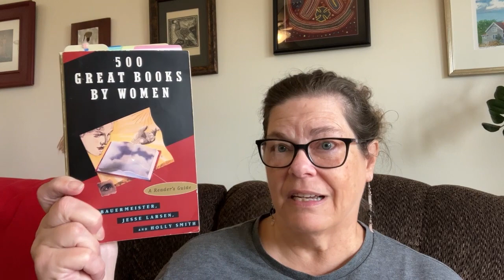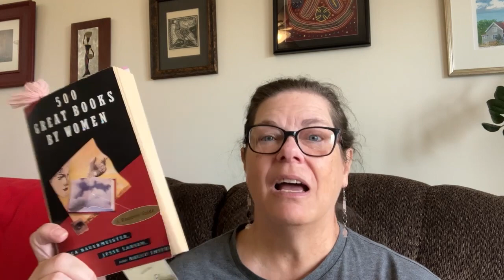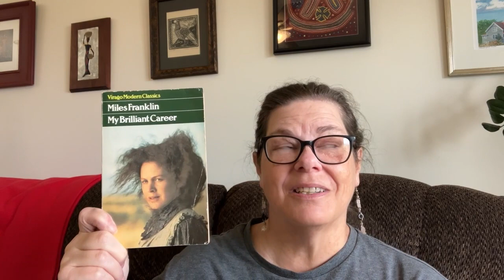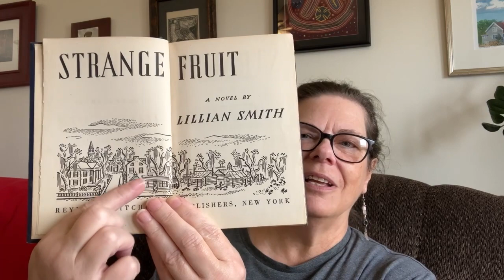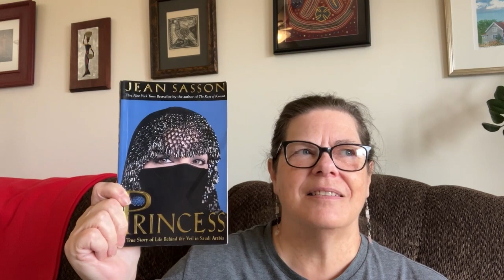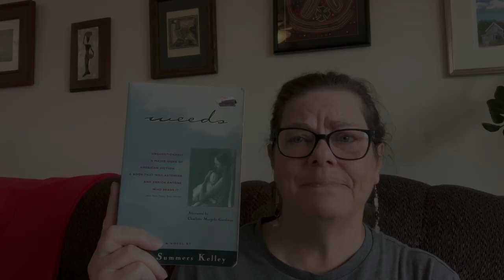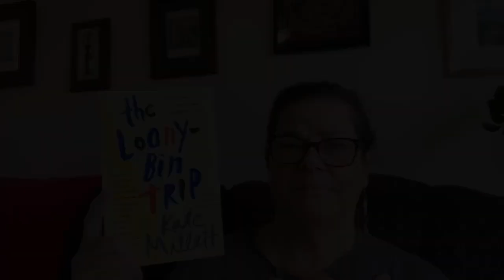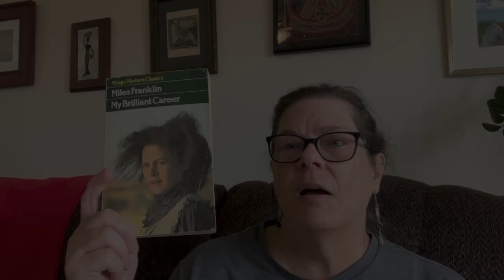500 Great Books by Women: selection for birthday month TBR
My November TBR is a selection of book from
500 Great Books by Women by Erica Bauermeister, Jesse Larsen, and Holly Smith
and published in 1994.

Like the past two months, my November To Be Read (TBR) list is longer than what I'll be able to read in one month, but that way I can have a TBR and be able to pick and choose.

00:00 Intro
00:32 65th Birthday Bash - a 10-day trip with my sister
01:30 What I think about TBRs
02:46 500 Great Books by Women, a reader's guide
05:00 -- The Autobiography of Alice B. Toklas by Gertrude Stein
05:58 -- The Dollmaker by Harriette Arnow
07:02 -- My Brilliant Career by Miles Franklin
08:16 -- Silent Spring by Rachel Carson (recommended by @scallydandlingaboutthebook2711
09:13 -- Strange Fruit by Lillian Smith (trigger warning: violence and racial tensions)
10:27 -- Cold Comfort Farm by Stella Gibbons
11:42 -- Princess by Jean Sasson
12:41 -- Daddy Was a Number Runner by Louise Meriwether (trigger warning: sexual assault)
13:54 -- Weeds by Edith Summers Kelley
14:40 -- Libby: The Alaskan Diaries and Letters of Libby Beaman, 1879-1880 compiled and edited by Betty John
16:24 -- The Loony-Bin Trip by Kate Millett
17:35 Will I read all of these?
10:57 Outro and Outtakes

Murphy's Links

Amazon wishlist